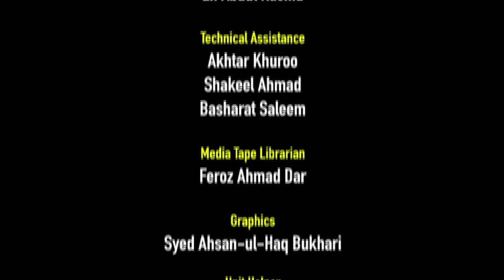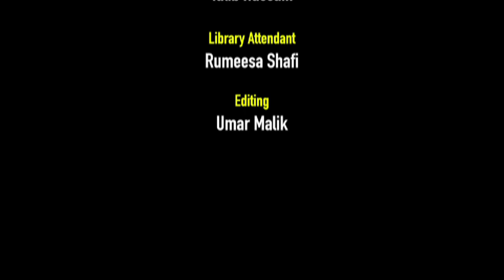Northern Regional Conference on "Population, Development and Health in Northern India"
Northern Regional Conference  on "Population, Development and Health in Northern India: Status and Challenges Ahead"

Organised by
Population Research Centre, University of Kashmir
The Indian Association for the Study of Population (IASP)